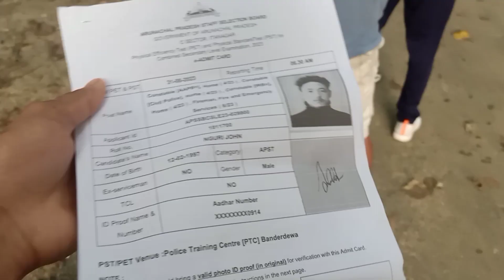watch Finally Done my APSSB civil police Physical Test Exam,31 August 2023..